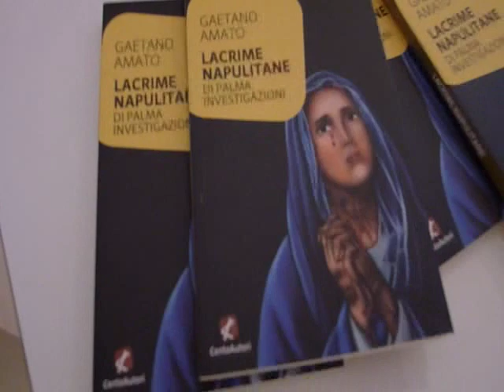Gaetano Amato in casina pompeiana Napoli , lacreme napulitane , a cura di Daniele Caramagna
Una serata di presentazione con musica, show cooking e improvvisazione a Napoli per la presentazione del libro edito da cento autori di Gaetano Amato : " Lacrime Napulitane "

evento organizzato con l'associazione In giro per voi